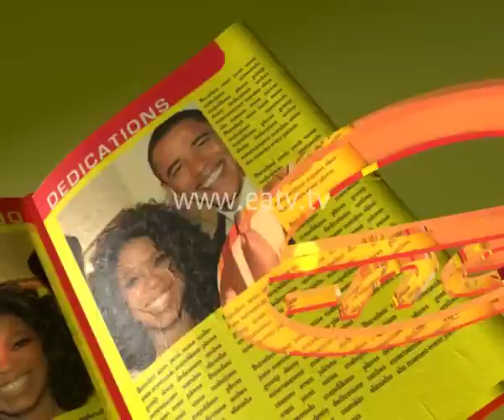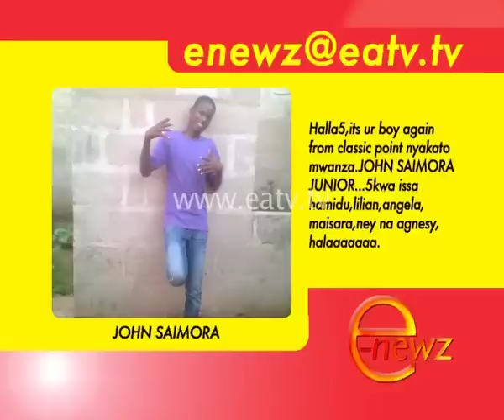E-Newz, 17 Jan 2013